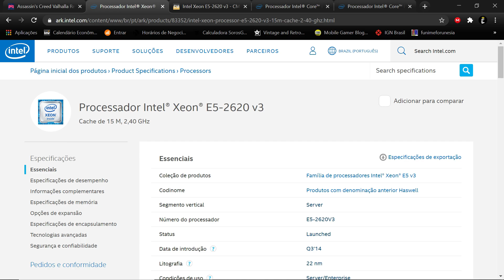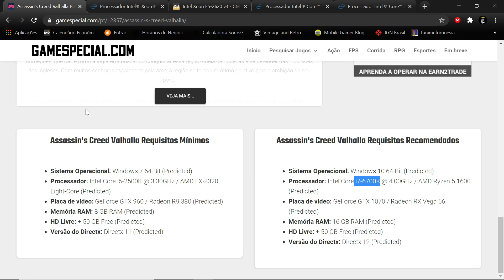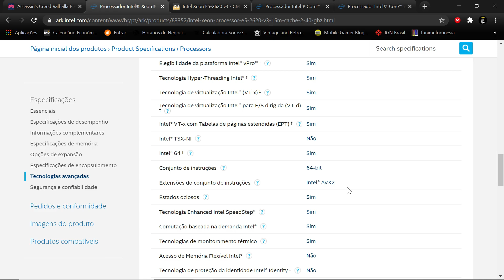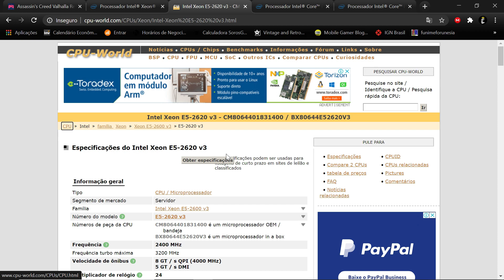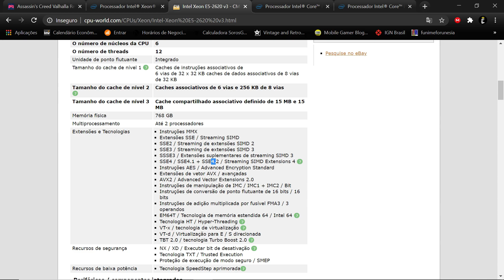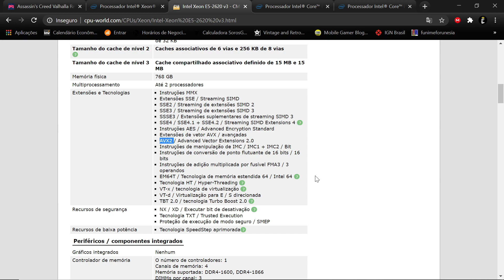Xeon E5 2620v3 vai aguentar jogos da proxíma geração?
Meu Setup:

Placa huananzhi x99 f8.
Memória sk hynix da hp ecc 2133mhz.
SSD nvme kingspec 256gb.
water Cooler Gammax 240mm.
Gtx 1080ti Evga.
HD Toshiba 2tb.
2 Fans white rise mode Frost.
Pasta termica gd900.
Gabine Cooler Master mb511L.
Fonte Evga 850w Bq.
Monitor Aoc 24 polegadas Full HD.